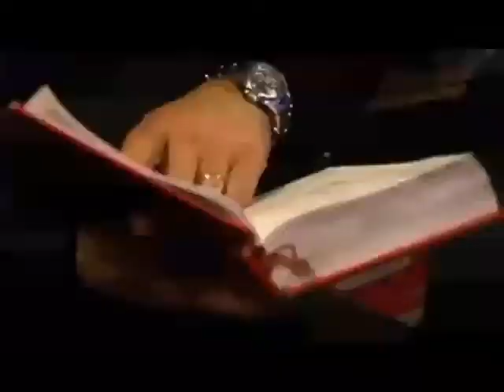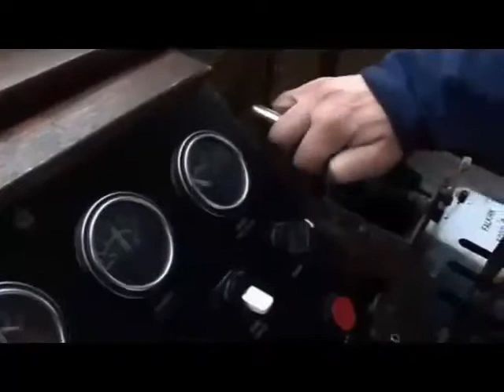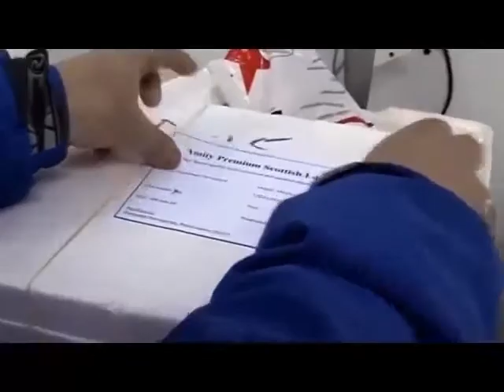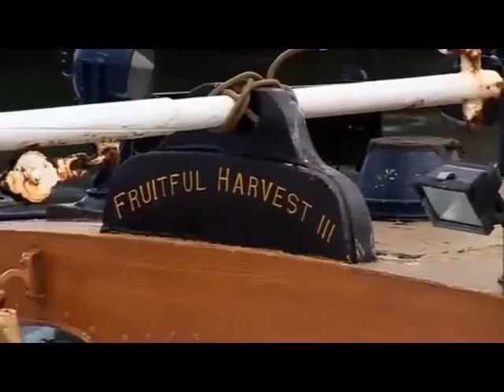Trawlermen Season 2 Episode 51